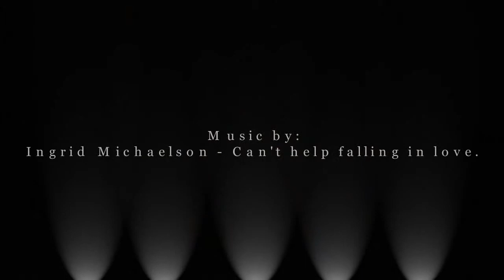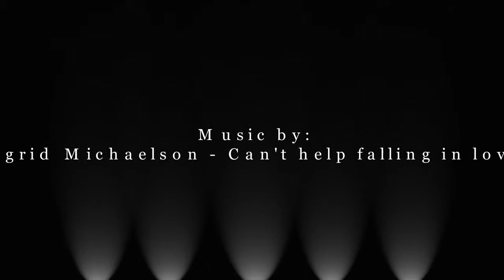Coenie and Anneke's Wedding at Anderland near Potchefstroom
Music by: Ingrid Michaelson - Can't help falling in love, courtesy of Cabin 24 Records.
Hope you enjoy the slideshow.